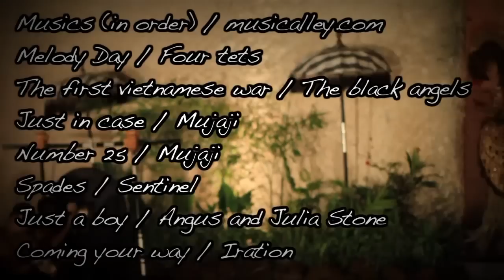PEACE & LEFT 2 - Full Surf Movie by Hugues Oyarzabal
"Peace and Left II" , the new movie about basque french freesurfer Hugues Oyarzabal ...
this 32 min movie is about Hugue's long journey in indo in 2010 , more or less 5 month of trip ; tripping with his wife Jana, his dad and his best friends ...and sometimes alone with only a gopro cam in the left hand
this is the result of everybody's motivation who helped in this project...
big thanks to the 3 principal cameramen :
Janaina Oyarzabal
Charles Oyarzabal
Jeremie Brillant
and all the others who filmed some extra footages...
caméra used in this movie : canon 7D and 5D , sanyo and gopro hd
others surfers in the movie: (friends part)
Alik Rudiarta ;Agus Setiawan ;Made Lampur ;Alvaro Malpartida ;Tristan Guilbaud ;Made Lana ;Magnum Martinez ;Antoine Cardonnet ;Warren Metcalfe ;Florian Martinel.